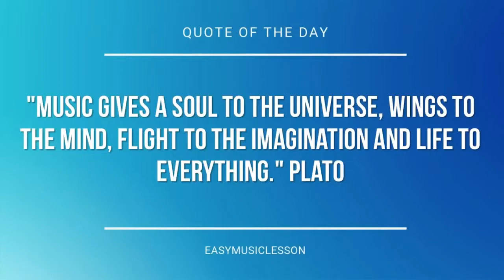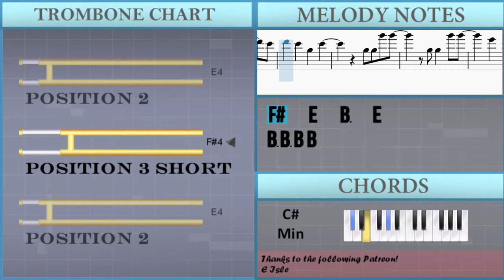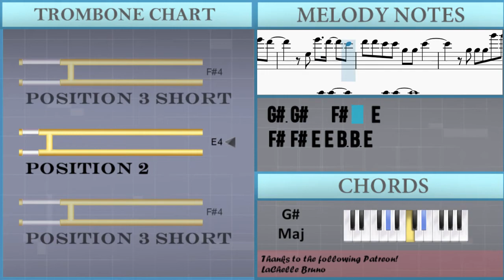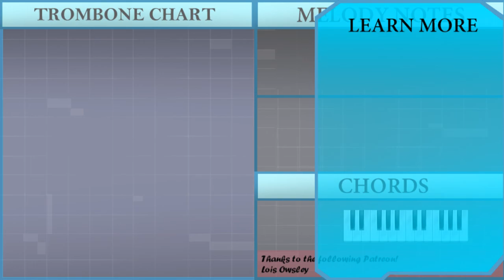How to play Haruka Mirai (Black Clover) by Kankaku Piero on Trombone (Tutorial)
The easiest way to learn how to play Haruka Mirai (Black Clover) by Kankaku Piero on the trombone. It's a trombone tutorial for Haruka Mirai (Black Clover) by Kankaku Piero.

EasyMusicLesson teaches you to play the your favorite instrument, through easy and simple animation so that you too can learn how to play Haruka Mirai (Black Clover) by Kankaku Piero on the trombone easily. A trombone tutorial with visual animation graphic.

Chords of Trombone arrangement:
C# Min   A Maj   B Maj   G# Maj   C# Min   E Maj   A Maj   B Maj
G# Maj   C# Min   C# Min   C# Min   F# Min   F# Min 7   B Maj
G# Maj   C# Min   F# Min   F# Min 7   B Maj   G# Maj   C# Min
C# Min   G# Maj   B Maj   A Maj   G# Maj   G# Maj   C# Min
C# Min 7   F# Min 7   G# Dom 7   A Maj   B Maj   G# Maj   C# Min
E Maj   A Maj   B Maj   G# Maj   C# Min   C# Min   A Maj   B Maj
G# Maj   C# Min   E Maj   A Maj   B Maj   G# Maj   C# Min   E Maj
A Maj   B Maj   C# Min   G# Min   A Maj 7   A Maj   B Dom 7
C# Min 7   G# Min   A Maj 7   A Maj   B Dom 7   C# Min 7   G# Min
A Maj 7   A Maj   B Dom 7

Melody notes of Trombone:
E4 B3 C#4 F#4 B3 C#4 G#4 E4
F#4 B4 E4 F#4 C#5 E4 F#4
E4 G#3 B3 F#4 G#3 B3 E4 G#3
B3 F#4 G#3 B3 E4   F#4
E4     E4   E3
D#4 D#4 E4 D#4   B3 B3 E3
E4   G#3 E4   G#3
F#4   E4 E4 F#4 G#4
G#4   G#4 G#4   G#4
G#4   G#4 G#4   E4
E4     E4   E3
D#4   E4 D#4   B3 B3 B3
E4   G#3 E4   B3
G#4 G#4 G#4 G#4   G#4
G#4 G#4 G#4 G#4   E4 E4
G#4 C#4 E4 F#4 E4 E4
F#4   E4 F#4   E4 E4 E4
F#4 F#4 E4 F#4 F#4 E4
F#4 E4 F#4 F#4 F#4 F#4
B3 C#4 D#4 F#4   F#4   F#4
E4   D#4   C#4 D#4   G#4   F#4
E4   C#4   E4 G#4   F#4   E4
F#4   G#4       G#4 F#4
G#4   F#4   E4
F#4   E4   B3   E4
G#4   F#4   G#4 G#4
G#4 E4
G#4   F#4   E4
G#3 G#4   F#4   E4
F#4 F#4 E4 E4 B3 B3 E4
E4
F#4   G#4   F#4 E4 E4 E4
G#4 G#4 G#4 G#4 G#4 F#4 E4
F#4   G#4   E4
G#4 G#4 G#4 F#4 G#4 F#4
B4   C#5   F#4   E4
F#4 B4 E4 F#4 C#5 E4 F#4 E4